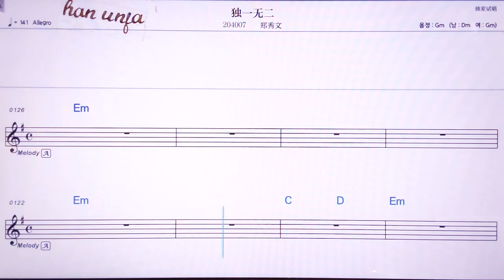💖두이우월/쩡씨우원 👍MR,노래방, 악보, 코드,Karaoke With Sheet Music